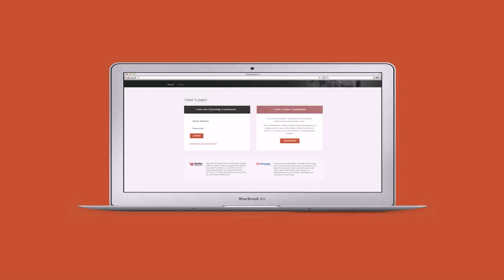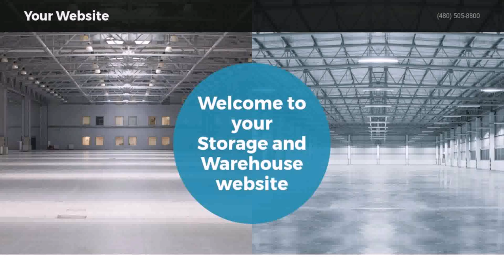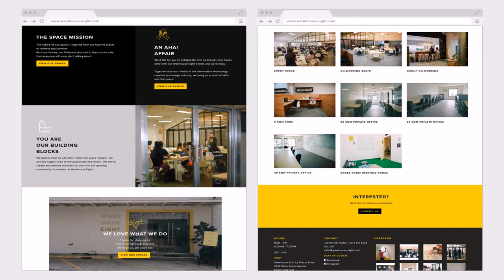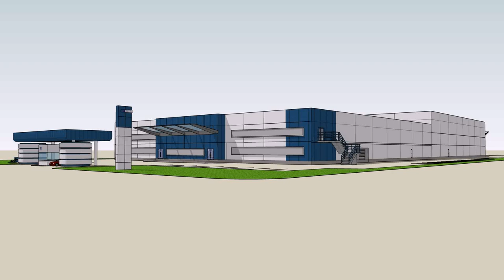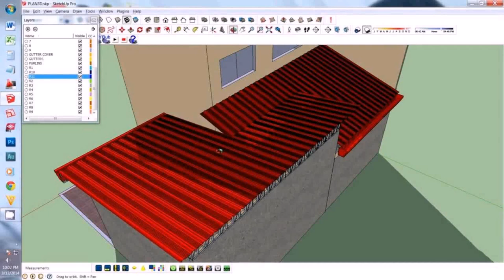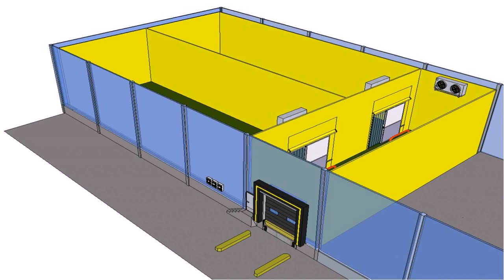Warehouse Design Philippines (see description) (see description)